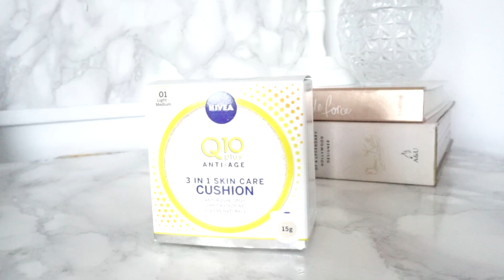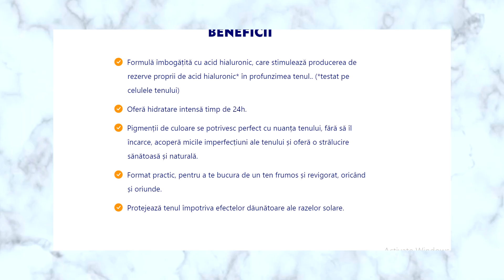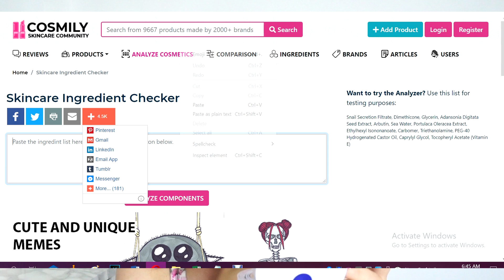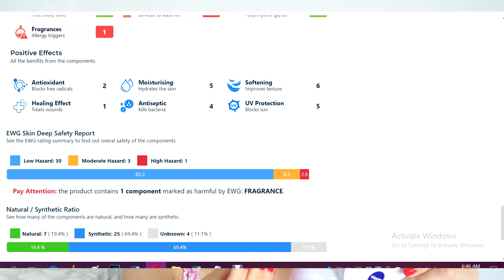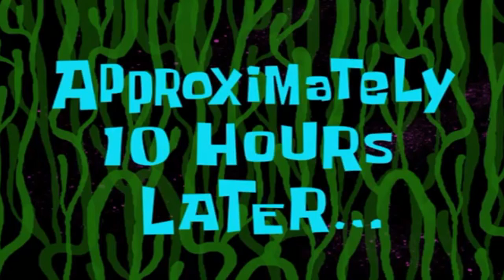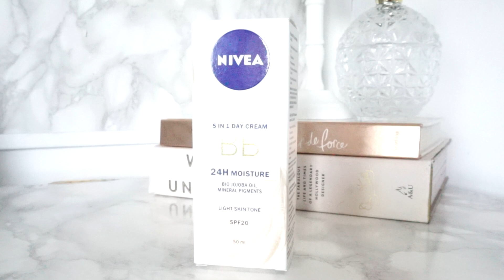Testez Fond de Ten de la Nivea - Fail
Că tot vorbeam de reclame într-un clip recent, m-am lăsat inspirată de o reclamă pe care am văzut-o la un nou produs de la Nivea şi am decis că vreau să îl încerc pentru voi. Aşa că astăzi vedem cum se comportă noua cremă colorantă de la Nivea (pe care am stabilit în clip că o vom redenumi "fond de ten") şi de asemenea (pentru că aveam eu nişte suspiciuni), am decis să o compar cu un BB Creăm. Ce a ieşit vedeţi în clip! Voi aţi încercat acest fond de ten?▼▼▼

✔ E M A I L

PENTRU CEI NOI PE CANALUL MEU:
Hello tuturor!